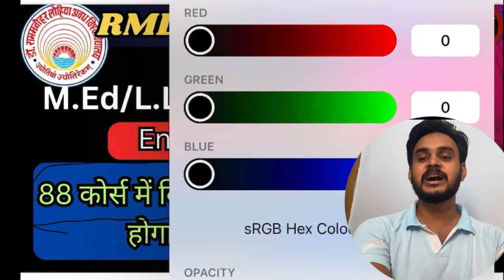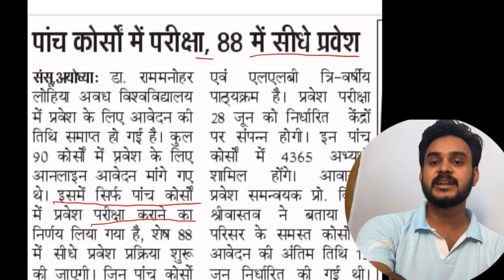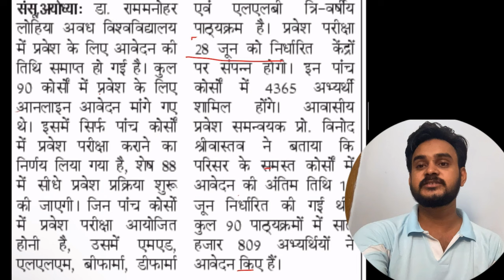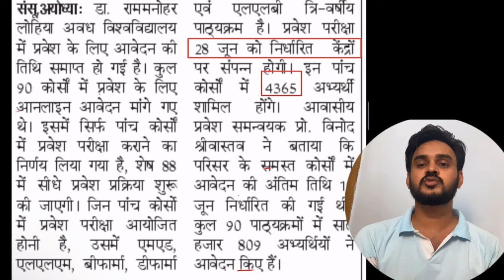RMLAU 2023 Entrence Exam date | बिना प्रवेश परीक्षा होगा एडमिशन // M.Ed, LLB b.Pharma, d.Pharma ,LLM